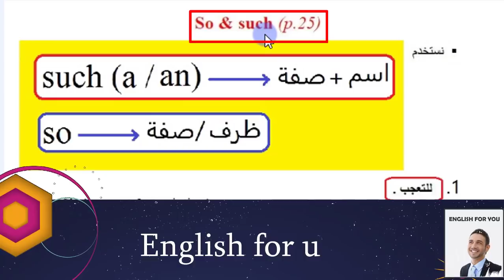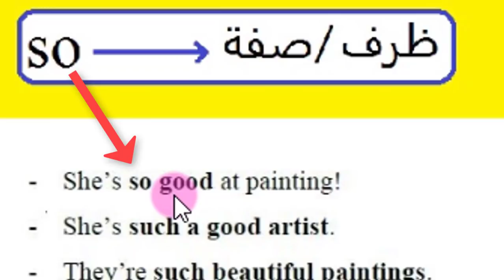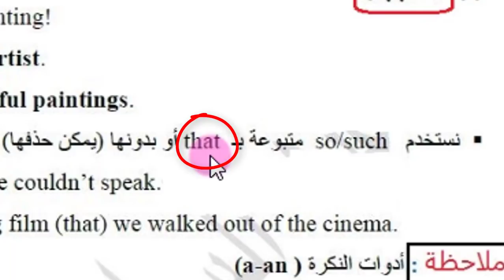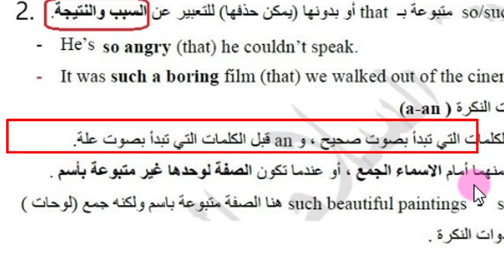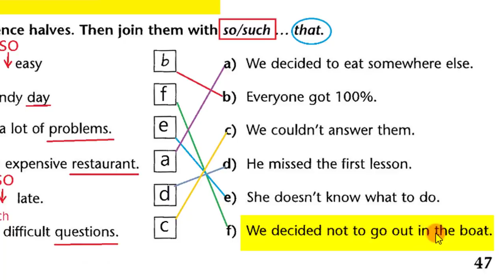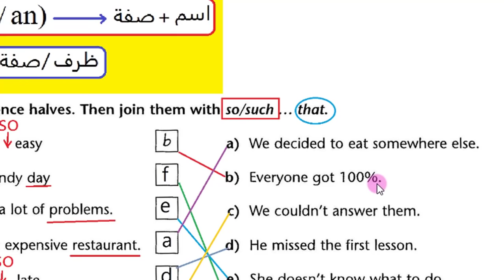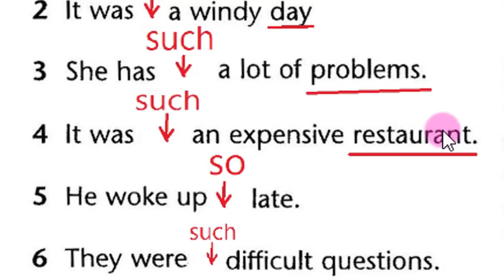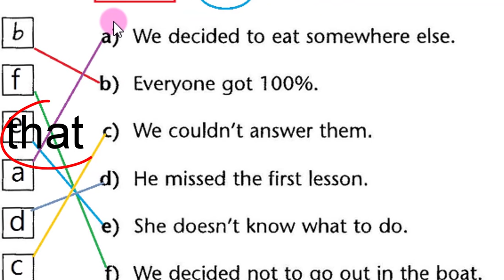so / such خامس اعدادي - شرح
شرح للموضوع